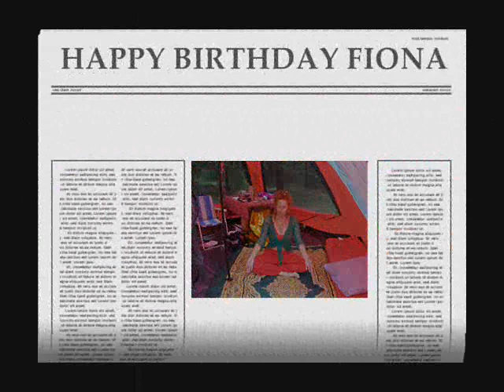HAPPY BIRTHDAY FIONA by Nick108 0001